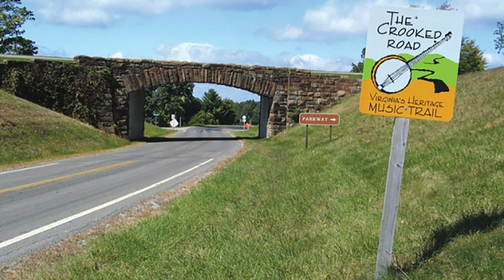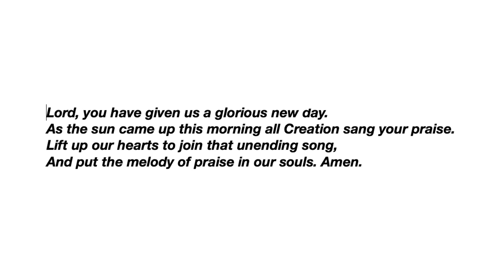January 31: Gospel Music on the Crooked Road